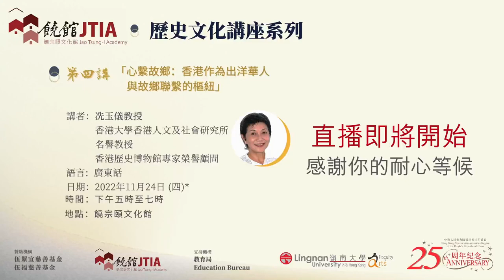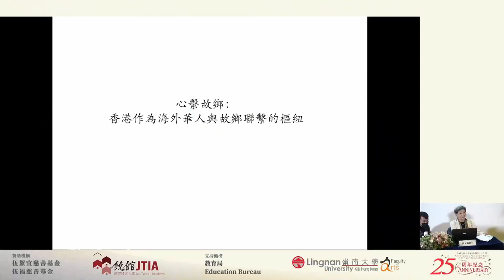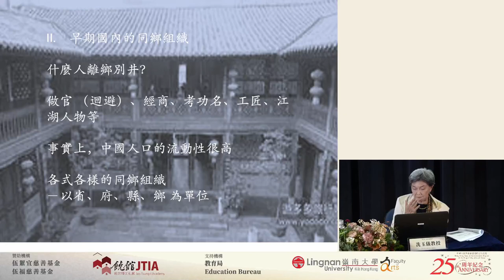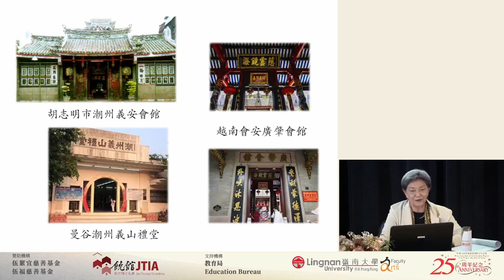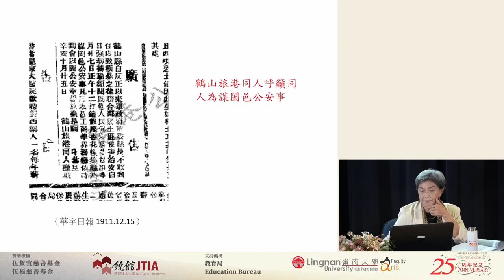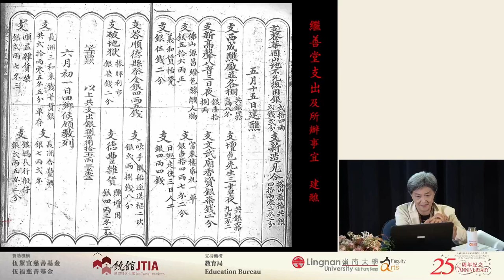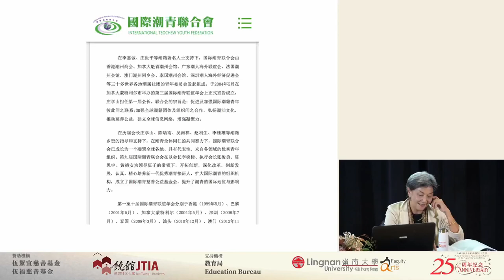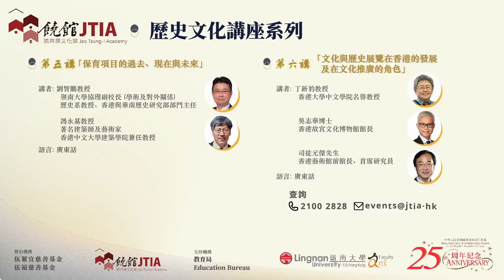【歷史文化講座系列】── 心繫故鄉：香港作為出洋華人與故鄉聯繫的樞紐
第四講：「心繫故鄉：香港作為出洋華人與故鄉聯繫的樞紐」

講者：冼玉儀教授（香港大學香港人文及社會研究所名譽教授、香港歷史博物館專家榮譽顧問）

香港大學香港人文社會研究所名譽教授 , 香港地方誌中心編審委員會召集人之一。

香港土生土長，香港大學博士。研究近代中國及香港史，尤致力研究慈善事業、商業、文化、傳媒及移民史。退休前，她是港大亞洲研究中心的前副主任，亦是研究資助局人文學科小組成員。大學教職以外，冼教授亦曾經是研究資助局人文學小組成員及衞奕信勳爵文物信託理事會成員，她曾擔任古物諮詢委員會成員，並因此獲頒銅紫荊星章。她是香港歷史博物館專家榮譽顧問。她主理「香港記憶計劃」，建立有關香港歷史、文化的多媒體網上平台以收集和整理香港歷史、文化、及文化傳承的多媒體資料。

著作包括《Power and Charity: The Early History of the Tung Wah Hospital》（1989）、《The Last Half Century of Chinese Overseas》（1998）、《Pacific Crossing: California Gold, Chinese Migration, and the Making of Hong Kong》（2013）以及《The Bank of East Asia: A Century of Innovation, Progress and Commitment, 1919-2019》（2019）。